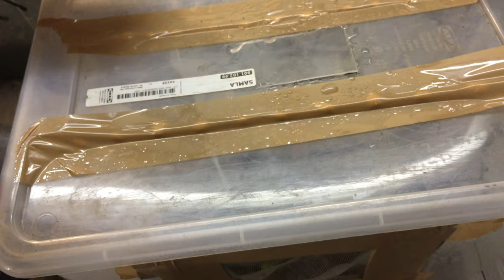Imádkozó sáskák tenyésztése 3.rész, a nimfák elhelyezése / Insect Breeding Hungary